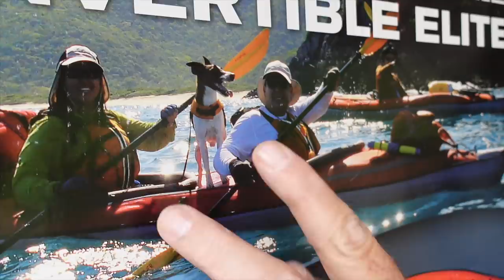Inflatable Kayak For 2 - A Portable, Perfect Fit to Full Time RV Life! Advanced Elements Elite Ep.27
If you are thinking about getting a tandem inflatable kayak, WATCH this first!  As full time RVers we were looking for a fun yet, compact and portable way to get out on the water and so the search began!  In this Episode of our Full Time Fifth Wheel life you'll see our first hand experience (beginner) setting up the Advanced Elements Elite Convertible and our on the water test at Cranberry Lake in Deception Pass State Park!  Oh, and did we mention the Bald Eagles?!
We will do a full review soon, but so far, we are loving it!

💚 You can find all the details of the kayak here ▶️

💙 For more info on our RV Life, Adventures and Tips/Tools Join us over on our Blog (and Scott's amazing photography too) ➡️

0:00 Intro, Meet Scott and Tammy @Til Further Notice
0:50 Picking Up Our Advanced Elements Kayak and shopping
2:13 Which Life Jacket Did He Get?
3:19 Unboxing our Inflatable Kayak
5:48 Kayak Pump Inflation Time!
7:53 Read the Instructions!
11:15 Tammy's Life Jacket
12:21 Kayaking Cranberry Lake Deception Pass State Park Washington

We would love to have you join us on our full time rv living - adventure travel vlog as we navigate the fifth wheel lifestyle with our F450 Truck (Tilly) and our Grand Design Solitude 390rk (Tag-A-Long)

Your purchase through my links helps support our channel  While we only recommend products that we use and believe in, we may earn a small commission for our endorsement, recommendation, testimonial or links to any product or service from this website.  I am a participant in the Amazon Services LLC Associates Program, an affiliate advertising program designed to provide a means for me to earn fees by linking to Amazon.com and affiliated sites at no additional cost to you!